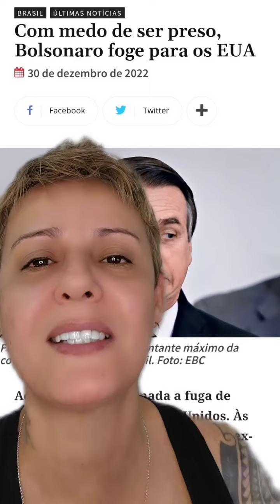NAO ESCAPA UM BOLSOMINIOS